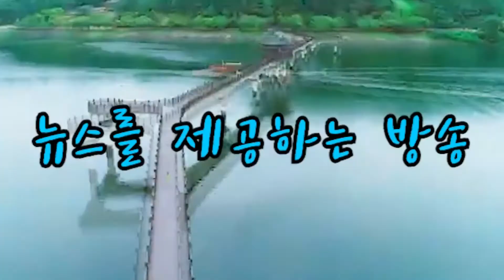대구대학교 김상호총장 코로나19 찾아가는 커리어 코칭 거점 상담소 운영 경안미디어TV 손중모기자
대구대학교(총장 김상호)가 코로나19로 취업 준비에 어려움을 겪고 있는 학생들을 위한 비대면이나 출장 취업 프로그램을 집중 운영하고 있다.

대구대 진로취업처는 지난 9일부터 12일까지 ‘찾아가는 커리어 코칭 거점 상담소’를 운영했다. 이 프로그램은 대학 캠퍼스가 아닌 도심 지역 스터디 카페에서 취업 상담을 진행하는 것으로, 비대면 수업을 하고 있는 학생들의 접근성을 높이기 위해 마련됐다.

이 기간 사전 예약을 통해 상담소를 찾은 학생들은 1대1로 지원 기업에 대한 채용 방식에 대한 설명을 듣고 이력서와 자기소개서를 점검받았다.

또한 대구대는 7월과 8월에 취업 컨설턴트가 직접 학생들을 찾아가 취업 상담을 진행하는 ‘하계방학 커리어 집중 코칭’ 프로그램도 운영한다. 이와 함께 줌(Zoom) 등 화상회의 앱을 통한 온라인 취업 특강에도 많은 학생들이 참여했다.

특히 6월 중순까지 진행된 ‘우리들의 진로이야기 Flex!’는 여대생들의 진로, 커리어 개발, 취업, 인생설계 등을 주제로 실시간 온라인 강연을 진행해 학생들의 큰 관심을 끌었다.